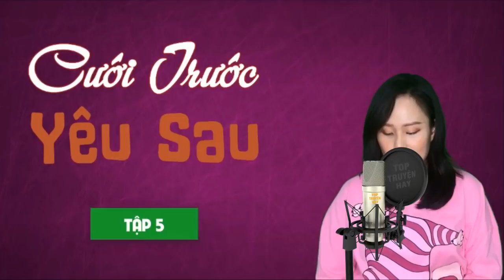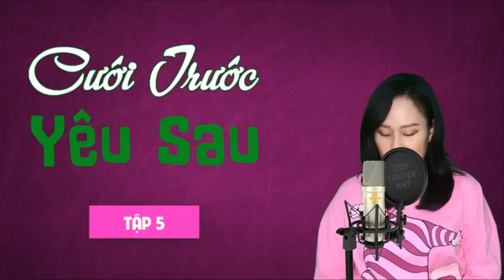[Phần 5] Cưới Trước Yêu Sau | Truyện ngắn đời thực hay GIA NGÔ GỌI TÔI | Lê Na diễn đọc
❤️ Xin chân thành cảm ơn quý vị đã dành thời gian theo dõi video của kênh.
Chúc quý vị có những phút giây thật thư giãn và thoải mái.
► Đây là sản phẩm do kênh youtube Top Truyện Hay thực hiện sản xuất.
© Bản quyền thuộc về Top Truyện Hay ☞ Không Được Reup!
© Copyright by Top Truyện Hay ☞ Do Not Reup!